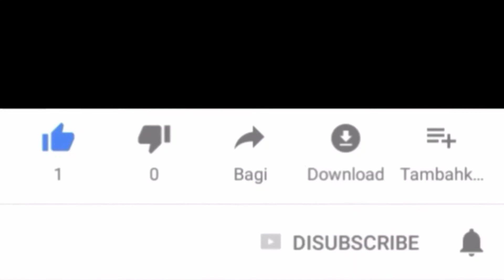MAGNETRON WARKING/how does a magnetron work?magnetron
MAGNETRON WARKING
how does a magnetron work?

the cavity magnetron is a hi powered vacuum tube that generates microwave using the interaction of electrons with a magnetic fild
the real hazard is the beryllium oxide that is contained in the ceramic insulators they are not hazard as long as it's not disturbed and does not become airborne often people are taking them a part for scrap or to get the magnets and may not know that any breaking grinding or cutting may free the beryllium and cause an incurable respiratory health problems called chronic beryllium disease

दोस्तों हमारी चेंनेल टेक्निक टेक में आपका स्वागत है
हमारी चेंनेल में हम सभी तरह के रिपेरिंग जैसे लेद टीवी एलसीडी टीवी और सभी तरह की इलेक्ट्रॉनिक की पीसीबी का रिपेरिंग का वीडियो बनाते है तो आप हमारी चेंनेल को सब्क्राइब करलो ताकि आपको हमारा सारा वीडियो की जानकारी मिलती रहे और हमारा फेसबुक पेज को फोलोव  करलो और हमारा टेलीग्राम और इंटाग्राम को भी फॉलो करलो ताकि सारे अपडेट आपको मिलती रहे

In our channel, we make a video of all types of repairing like LED TV LCD TV and all kinds of electronic PCB's, so you can subscribe to our channel so that you can get all our video information and follow our Facebook page and Follow our Telegram and Instagram as well so that you will get all the updates.
led lcd tv service tutorial all led tv repairing videos and all ac pcb repairing video
and all microwave oven repairing video total repairing

                     PLATFORM